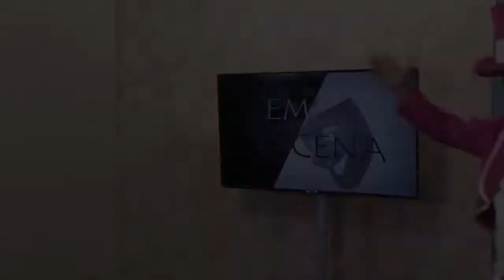EM CENA | Cirque Amar